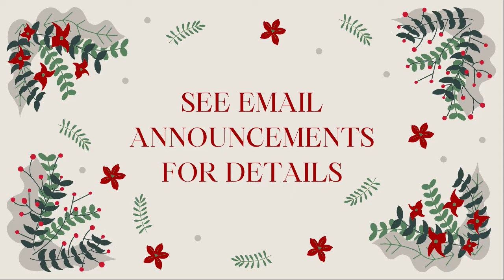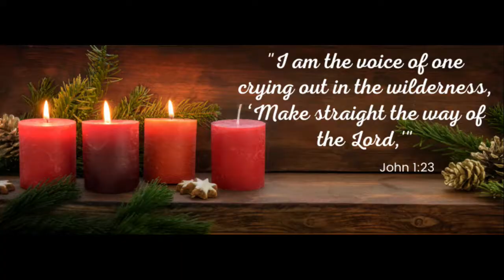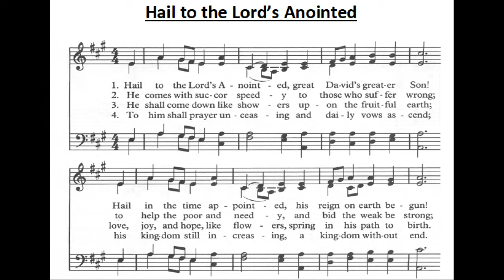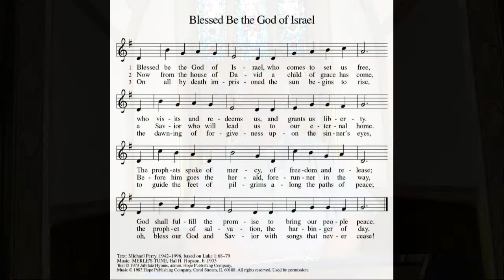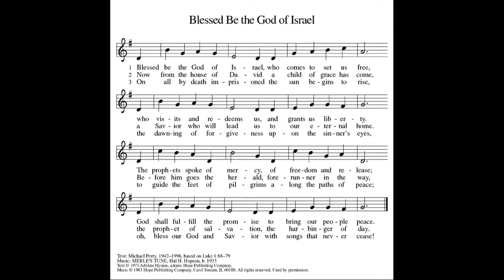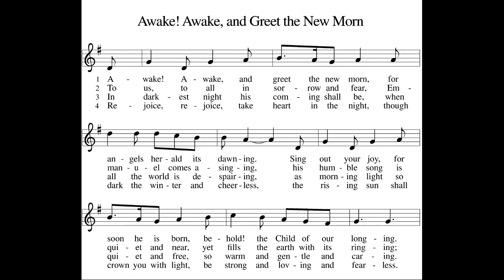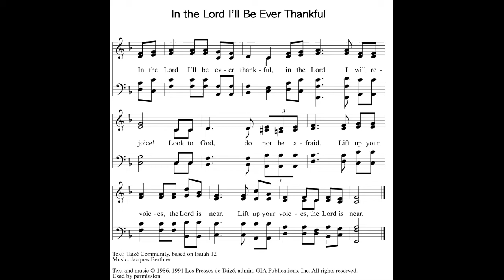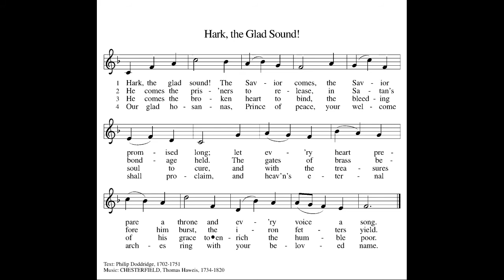Worship 12 13 20 Advent 3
Join us for Advent Worship as we prepare our hearts for the arrival of the Christ Child.